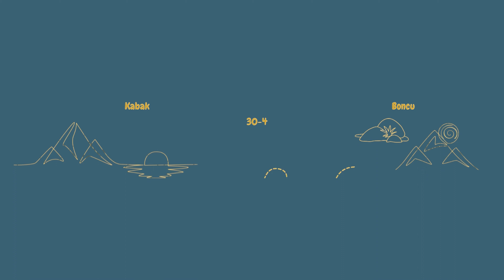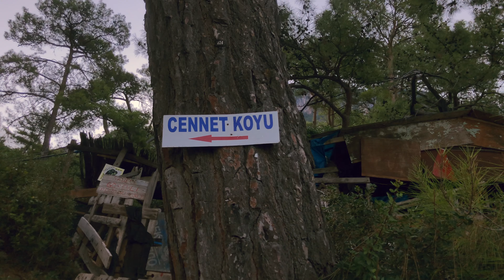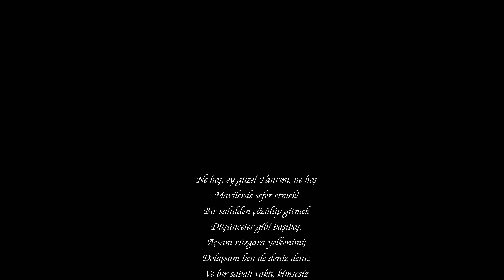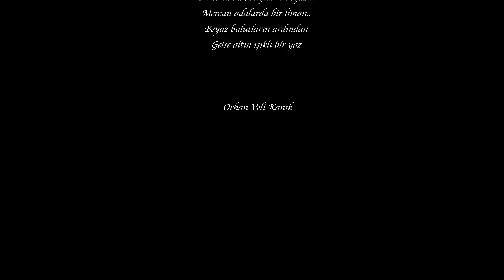kabak koyu / Ekim 2023 - 4K - cinematic vlog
Ait olduğumuzu hissettiğimiz yerdeyiz.
Ne sırt ağrılarımız vardı burada ne koşturmamız gereken bir iş. Sadece yürüyüp, tırmanıp, dalıp, keşfedip, yorulup üzerine de mükemmel bir yemek ziyafeti çekiyorduk. Hep çekiyorduk gerçi, sabah öğle akşam hep yedik. Bol bol güzel sofralarımıza şahit olurken, doğanın sıcacık kollarında hissettiğimiz mutluluğu siz de hissedeceksiniz gibi.

"Faralya, Muğla'nın Fethiye ilçesine bağlı bir mahalle/köy. Mahallenin bulunduğu bölgede (40 km'lik bir alan içinde) tarihi Roma ve Likya kalıntılarına, Kelebekler Vadisi’ne ve çeşitli doğal zenginliklere ulaşmak mümkündür"

Yorumlarda buluşalım .